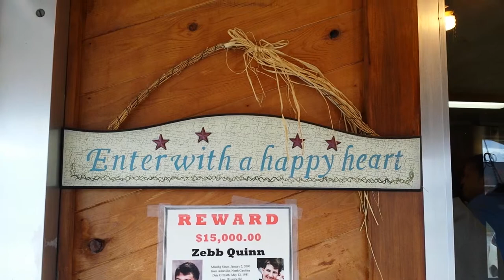Hendersonville Asheville NC movers love holiday window art Kosta's Kitchen restaurant!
Kosta's is a family restaurant with a Diner Style menu. We serve home style meals in a friendly atmosphere. We also have space to accommodate small parties or dinner meetings.
4055 Hendersonville Rd, Fletcher, North Carolina 28776

Service Areas: STORAGE & Movers in
 • Alexander Mills, NC
 • Alexander Mls, NC
 • Asheville, NC
 • Barker Heights, NC
 • Bat Cave, NC
 • Biltmore Forest, NC
 • Biltmore Frst, NC
 • Brevard, NC
 • Campobello, SC
 • Carolina Hills, NC
 • Cedar Mountain, NC
 • Cedar Mtn, NC
 • Chimney Rock, NC
 • Columbus, NC
 • Dana, NC
 • Denver, NC
 • E Flat Rock, NC
 • East Flat Rock, NC
 • Etowah, NC
 • Fairview, NC
 • Flat Rock, NC
 • Fletcher, NC
 • Forest City, NC
 • Gerton, NC
 • Hazelwood, NC
 • Hendersonville, NC
 • Hendersonvlle, NC
 • Horse Shoe, NC
 • Lake Lure, NC
 • Lake Toxaway, NC
 • Laurel Park, NC
 • Leicester, NC
 • Lynn, NC
 • Mills River, NC
 • Mountain Home, NC
 • Naples, NC
 • Penrose, NC
 • Pisgah Forest, NC
 • Saluda, NC
 • Skyland, NC
 • Valley Hill, NC
 • Waynesville, NC
 • Zirconia, NC

When I was at Kosta's Kitchen today I noticed their new holiday window art what a great idea for marketing it all looks good the food was amazing as usual I had the meatloaf mashed potatoes gree d best